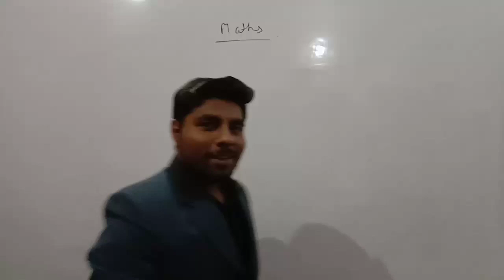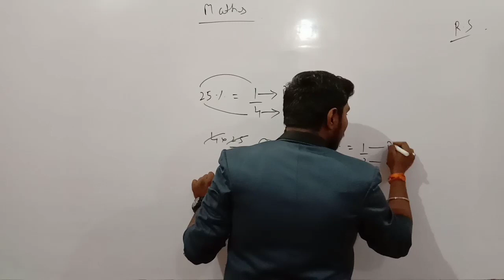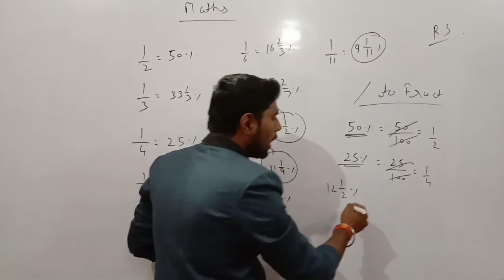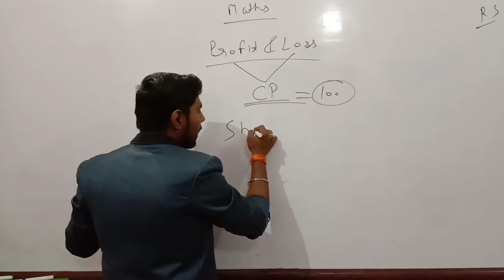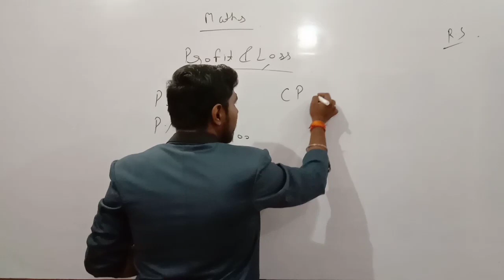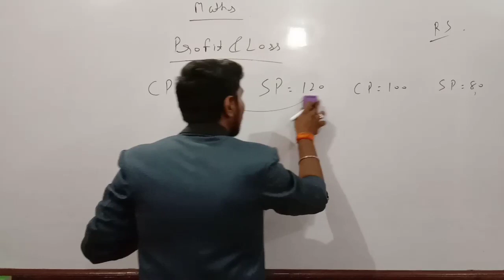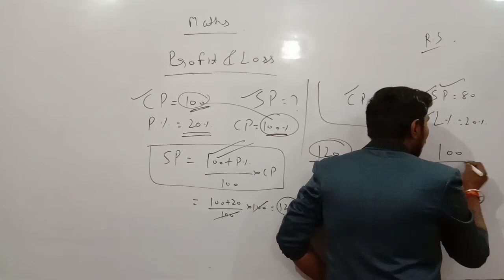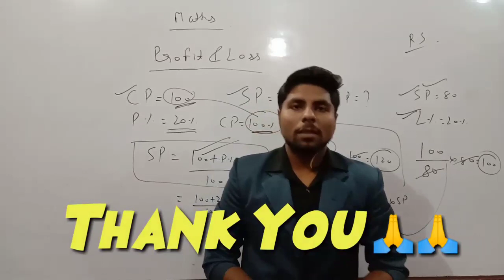method SSC Bank CDS CPO part-1 by RajGupta(Sir)